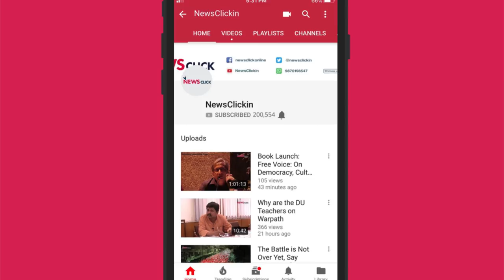Present, Past and the Future Episode 5: BJP-isation of Congress?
In this episode of Present, Past and the Future, Nilanjan Mukhopadhyay is in conversation with Salil Misra, a reputed historian, and with G. Sampath, a senior journalist. They discuss the recent assembly elections, the Sabarimala controversy, and the increasing “BJP-isation” of the Congress.